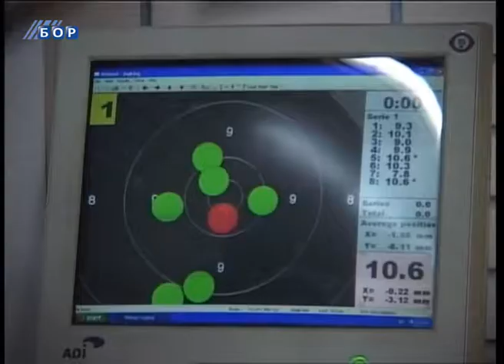Budilica gostovanje (Bobana Veličković), 04. oktobar 2014. (RTV Bor)